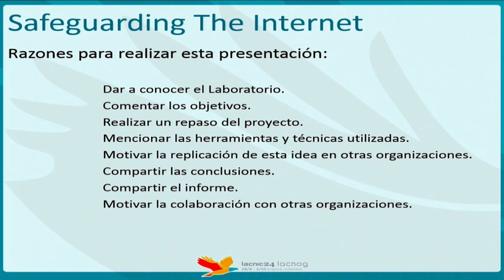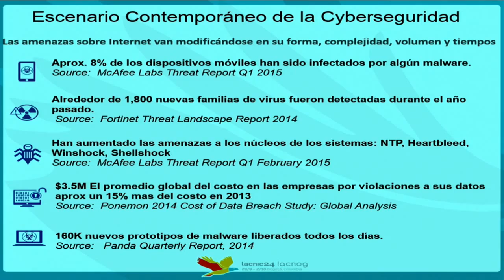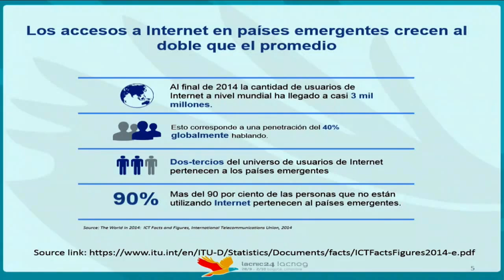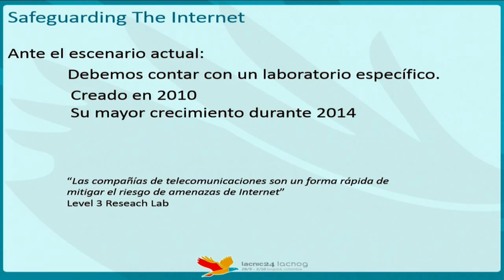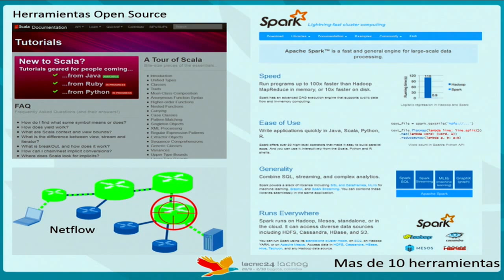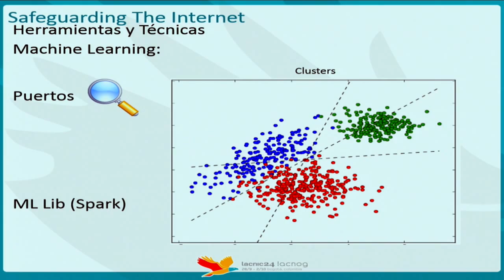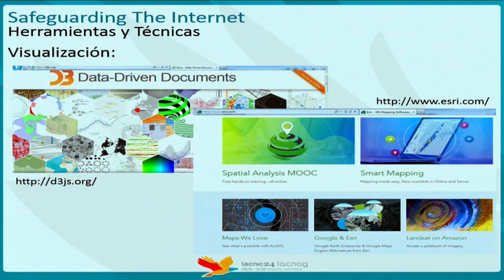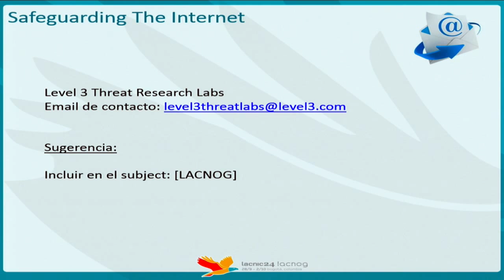Salvaguarda de la Internet